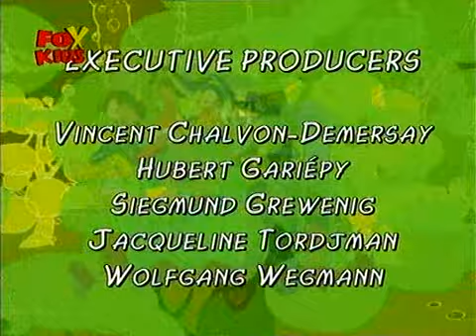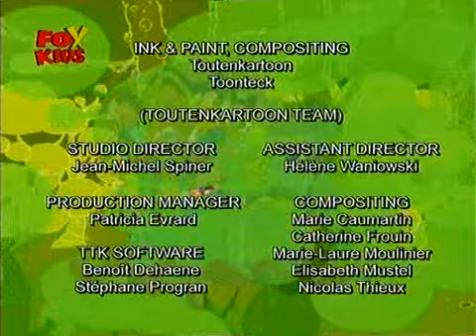Джим Баттон s2e15 Великая библиотека Jim Button Fox Kids Jetix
Джим Пуговка 41 The Great Library / Великая библиотека